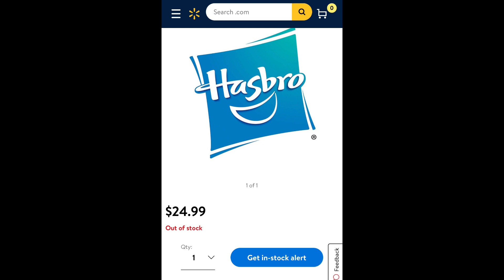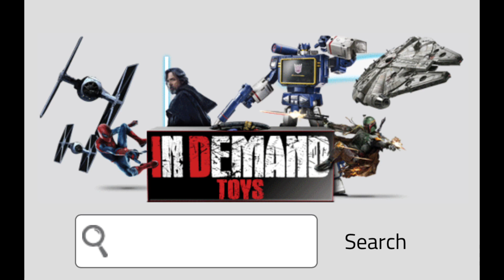Star Wars Black Series & TVC Reveals (Bad Batch, Gaming Greats)